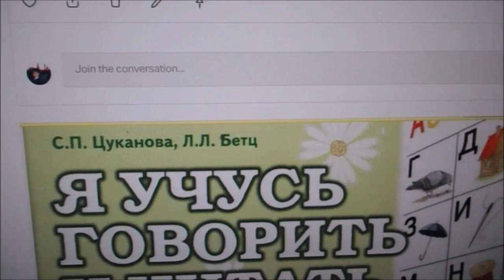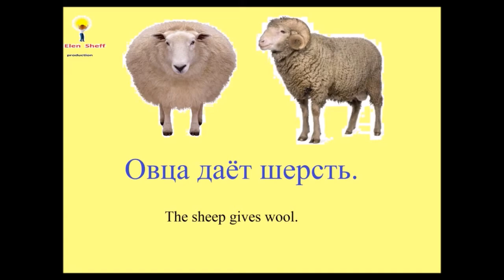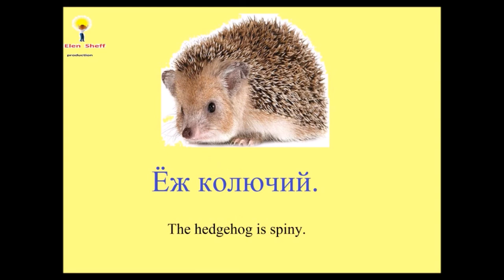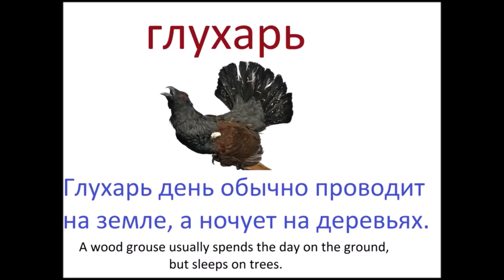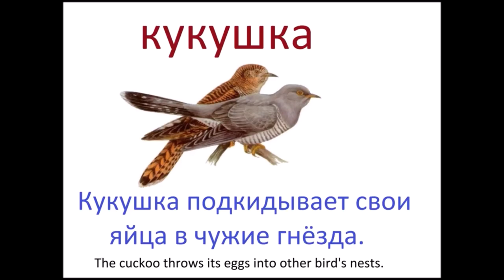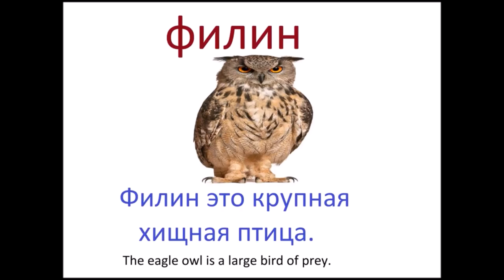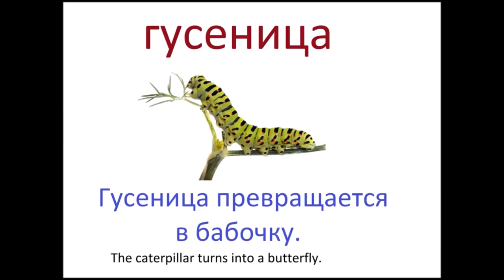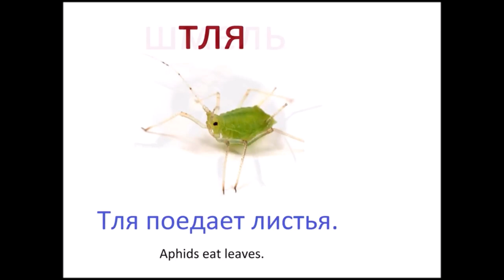Russian for beginners: names of animals, birds and insects.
Learn Russian with a native
Russian video lessons for beginners
Names of animals, birds and insects + phrases.